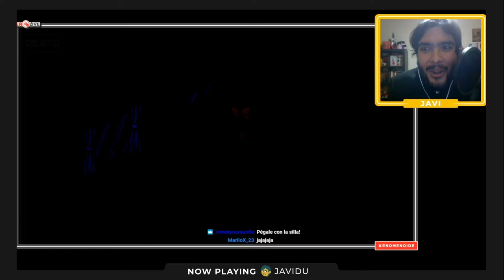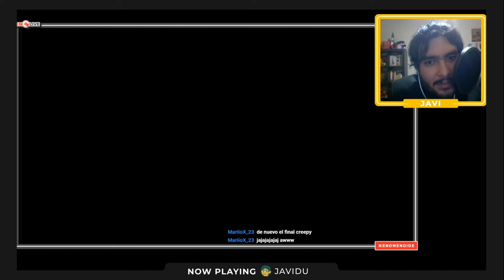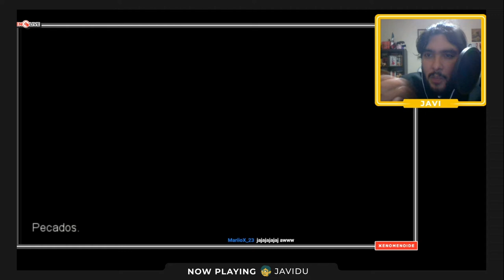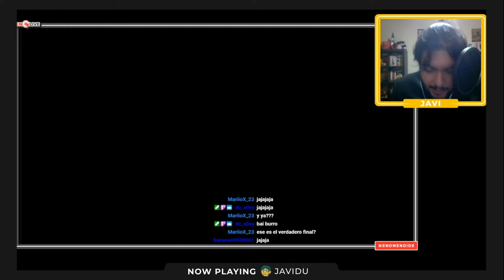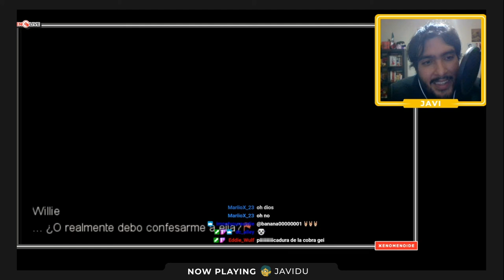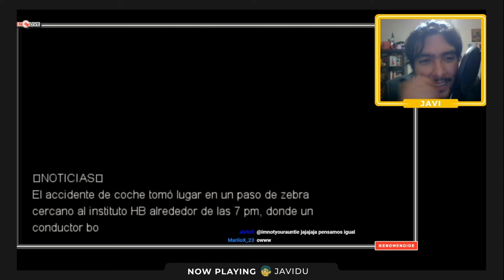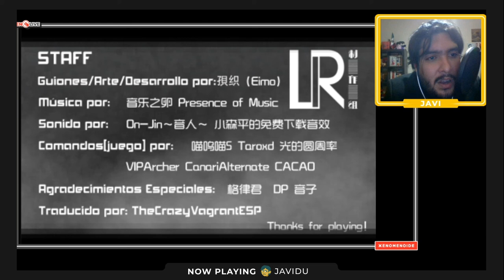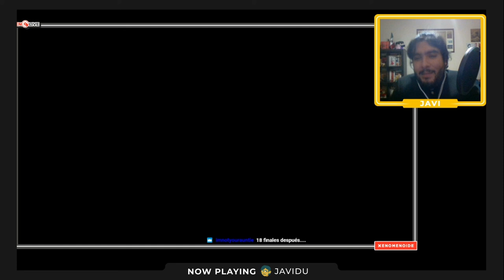El Verdadero Final, Confesando Nuestro Amor y Aprendiendo De La Vida | 03 | Confess My Love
En este capítulo de Xenomenoide, vemos la última parte de Confess My Love, donde desbloqueamos los últimos finales y aprendemos un poco más de la vida y de Javidu, un excelente final para una excelente serie.

Seal: vinsel_castro
David: dc.alley
Mario: mariiokennedy
Javi: javierdernt

Xenomenoide

Xenomenoide